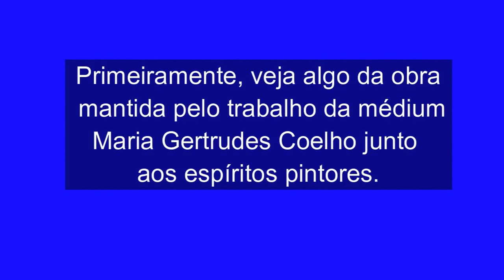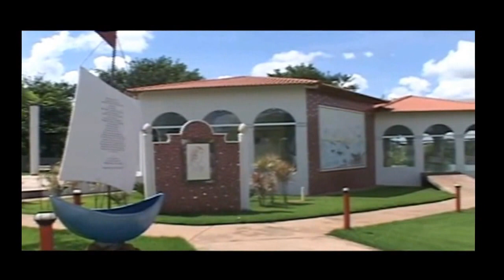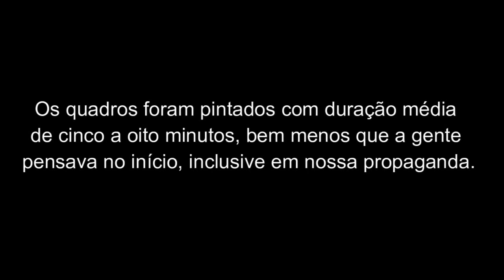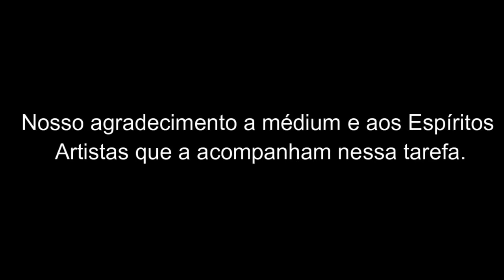PINTURA MEDIÚNICA, COM MARIA GERTRUDES COELHO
Magistral trabalho de Pintura Mediúnica executado pela médium Maria Gertrudes Coelho, da Fundação Espírita Jerônimo Mendonça, cuja sede fica na cidade de Ituiutaba/MG.
Agradecemos aos proprietários das músicas utilizadas, e informamos  não temos nenhuma intenção em violar qualquer direito de quaisquer artistas ou empresas. Nossa intenção é apenas divulgar o trabalho da médium. As músicas foram tocadas no ambiente onde foi gravado o trabalho de pintura mediúnica.